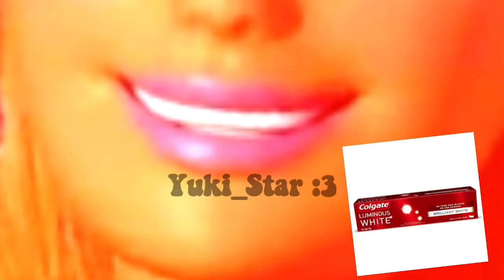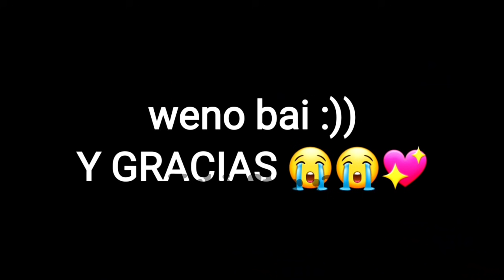Edite otro capítulo de la barbie porque me gusta molestarla uwu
Una y 1 millón de veces

GRACIAS 😭😭💖